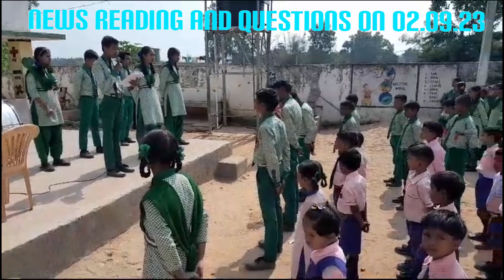GUHS URUGUTTU - Morning Assembly News Reading and Questions on 2nd September